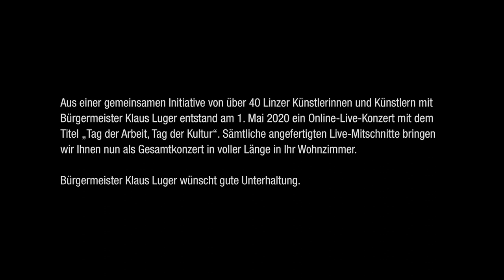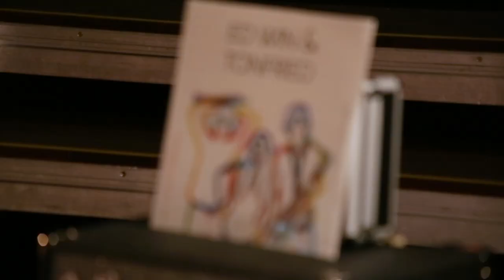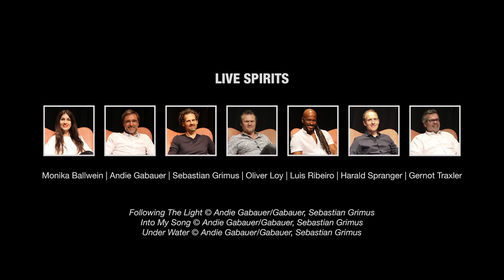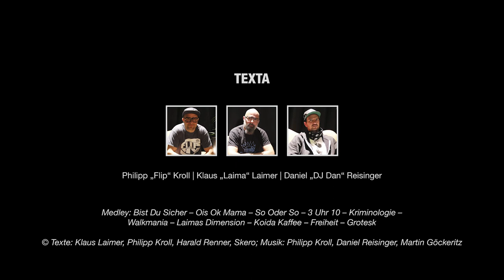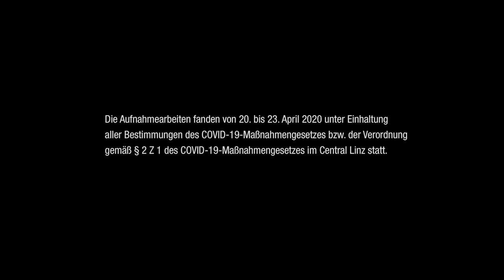MAILIGHT - Das maximale Linz-Konzert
Ich lud heuer aufgrund der Corona-Ausgangsbeschränkungen zu einem „Tag der Arbeit“ in neuer Form: Linzer Künstlerinnen und Künstler traten online auf. Gemeinsam mit Moderatorin Sandrine Wauthy präsentierte ich einen Teil der Beiträge live am 1. Mai um 10.30 Uhr aus dem Linzer Central.

Jetzt gibt's den Nachschlag! Wir bringen alle 37 Live-Mitschnitte vom "Tag der Arbeit, Tag der Kultur" als Wohnzimmer-Konzert zum Reinschauen, Reinhören & Genießen. In fast 3 Stunden Länge!

Mit: 🎵 Richie Koch & Band 🎵 Rudi Müllehner 🎵 Bye Maxene 🎵 Live Spirits 🎵 Daniela Dett 🎵 Lena & Uchenna 🎵 Spring String Quartet 🎵 Klaus Pruenster 🎵 The Funkclub Band 🎤 Poetry Slam mit Sarah Anna Fernbach, Severin Agostini & Manuel Thalhammer 🎵 Texta 🎵 FS3 🎵 Nebojša Krulanović 🎵 Bianca Ortner 🎵 tr&b 🎵 voestalpine Blasorchester